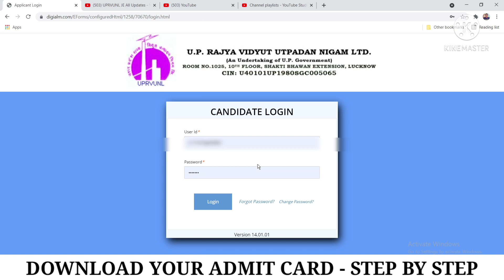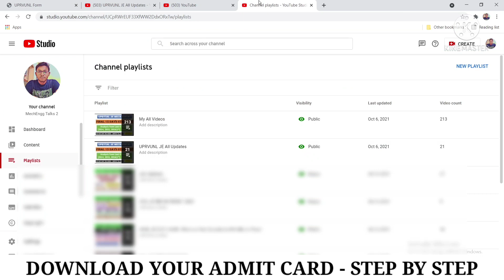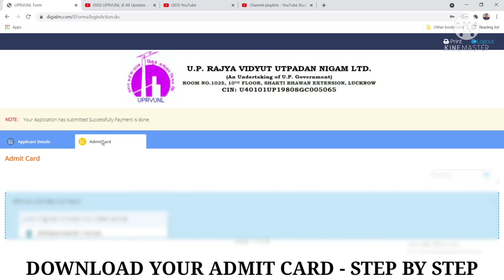UPRVUNL JE ADMIT CARD OUT | UPRVUNL ADMIT CARD 2021 | UPRVUNL JE ADMIT CARD LINK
UPRVUNL JE ADMIT CARD OUT | UPRVUNL ADMIT CARD | DOWNLOAD YOUR ADMIT CARD | STEP BY STEP

00:01 Uprvunl je admit card 2021
00:40 UPRVUNL admit card 2021
00:50 uprvunl je admit card kaise download kare
01:50 uprvunl je admit card link
01:59 uprvunl je admit card 2021 link

Credits-
PixelLab App